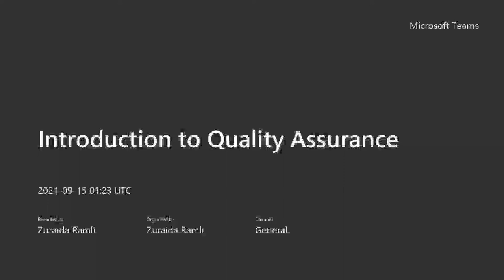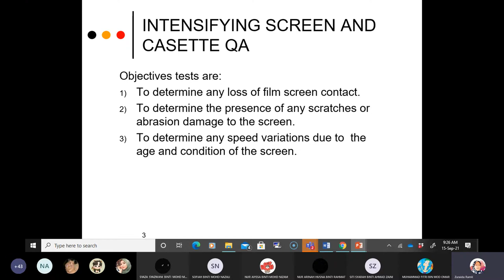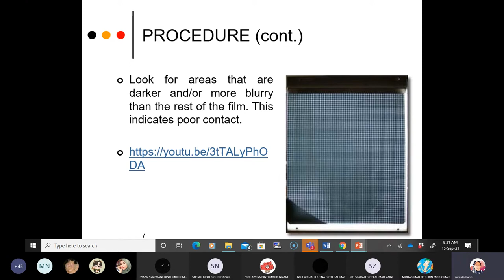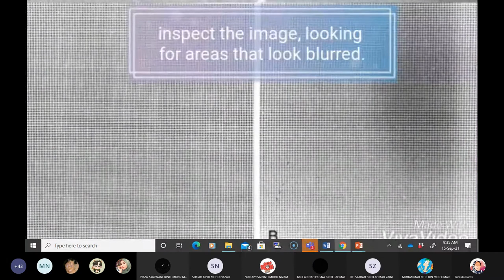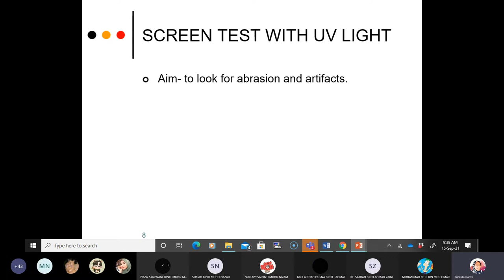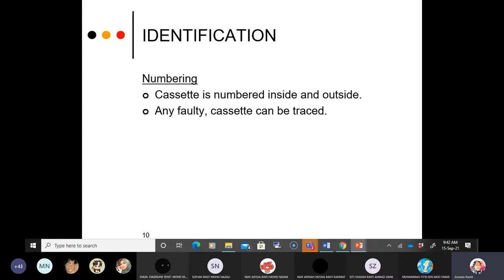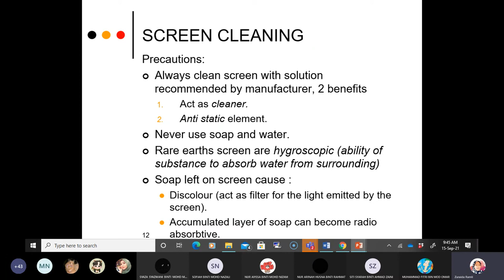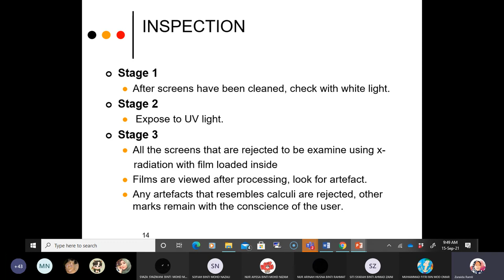7 Quality Assurance of intensifying screen and cassette